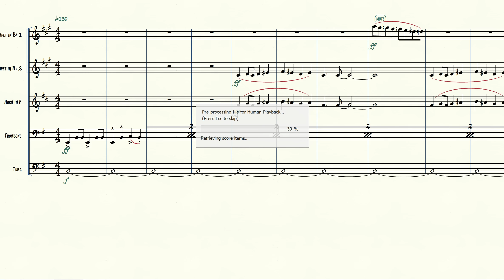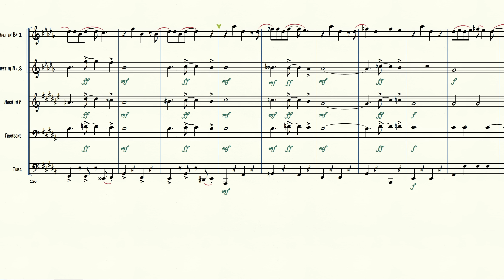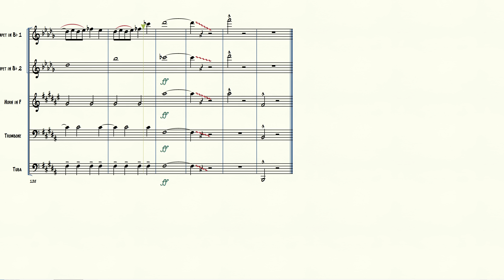One Jump (from Aladdin) for Brass Quintet Sheet Music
One Jump for Brass Quintet, arranged by me. Part 2 of 5 of the Aladdin Brass Quintet Suite. Original Score by Alan Menken.
Not available for purchase.

Copyright obtained through SMP Press:
     Used by Permission of Hal Leonard Corporation